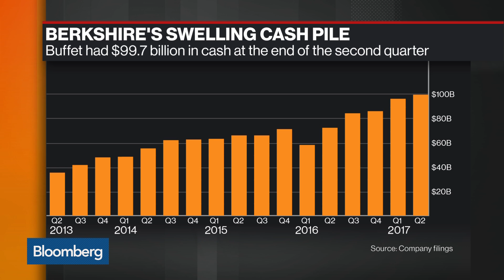What Buffett May Do With Berkshire's $100 Billion in Cash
Aug.07 -- Tara Lachapelle, a Bloomberg Gadfly columnist, discusses Berkshire Hathaway Inc.'s cash position with Bloomberg's Vonnie Quinn on "Bloomberg Markets." Lachapelle's opinions are her own.